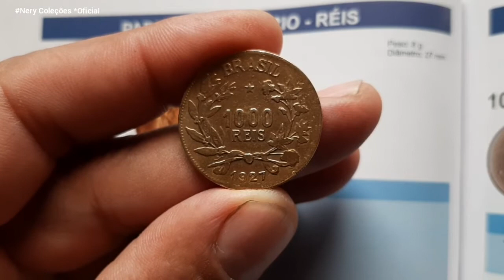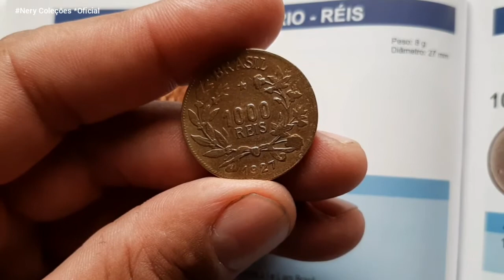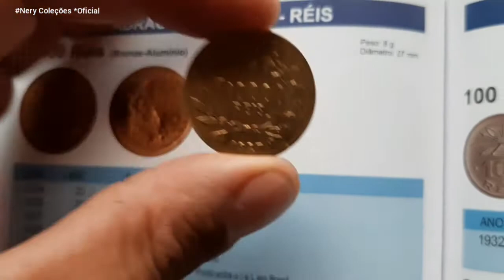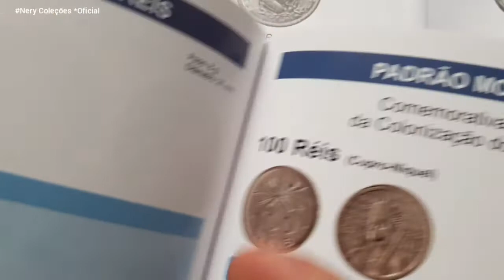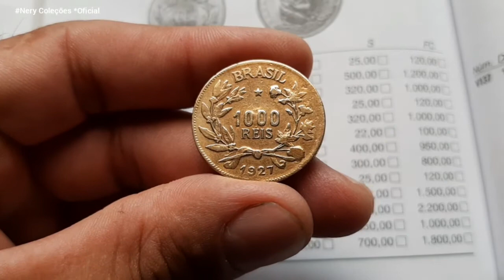Moeda🇧🇷 de R$1.000 Réis *1927 que pode valer até R$120,00 Reais em avaliação de catálogo.